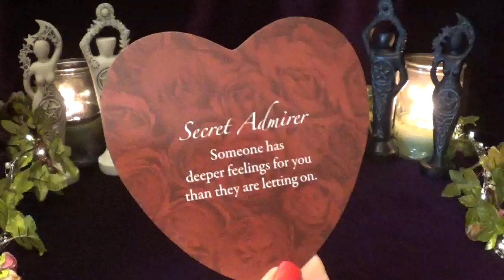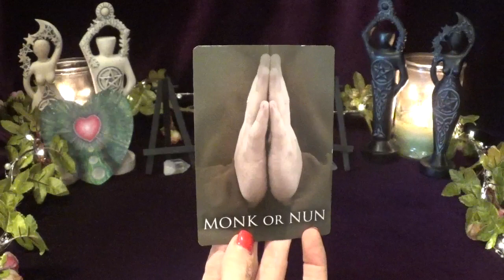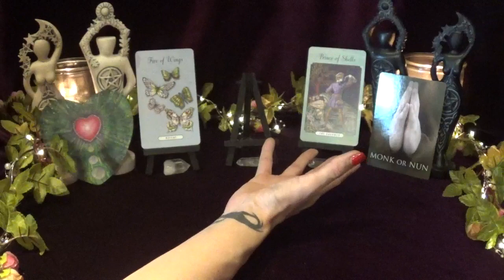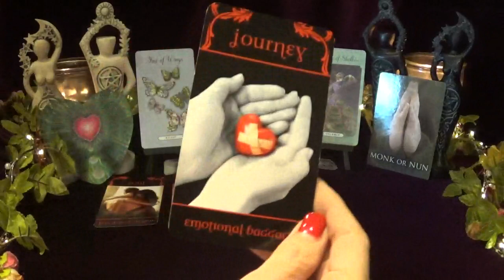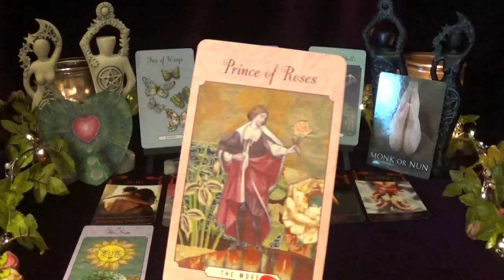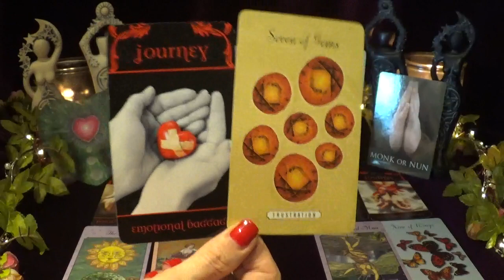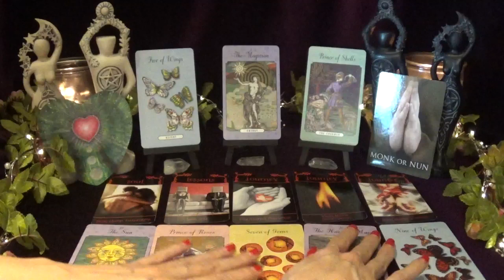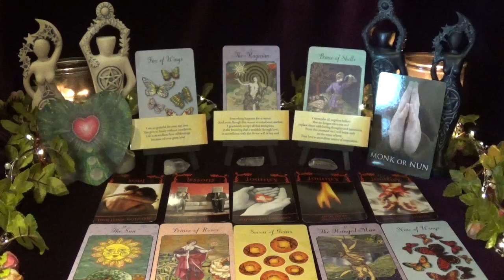Taurus **Someone Needs To Heal So They Can Awaken!** Soulmate Reading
*Decks Used*
1. Lover's Oracle
2. Past Life Oracle Cards
3. Enchanted Love Tarot
4. Karmic & Twin Flames Oracle - not for sale
5. Soul Mate Cards